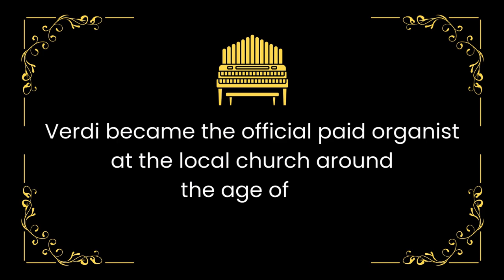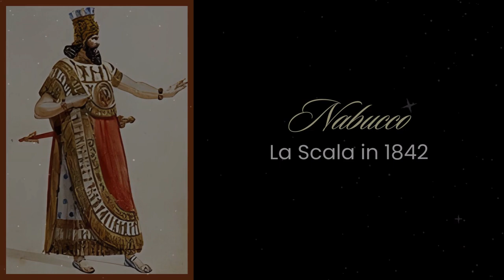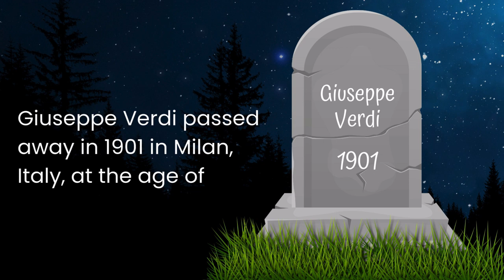Giuseppe Verdi: The King of Italian Opera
Giuseppe Verdi, the King of Italian Opera, is celebrated for his masterful compositions that transformed the opera landscape, including iconic works such as Aida, Rigoletto, and La Traviata.